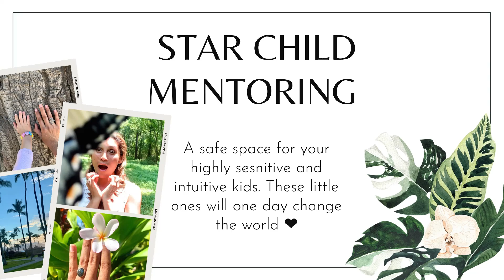Star Child Mentoring Program with Lava to Stone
Star Child | Mentoring | Sensitive Children | Empathic Kids

So many of our children coming into this world are highly sensitive to energies around them, incredibly intuitive and may have daily experiences that others around them may not understand. They may not even be aware of all of the energy from others that they take on, or may physically feel uncomfortable due to the vibrations around them in their day to day realities.
In the Star Child Mentoring Program they will have a safe space to express freely all of the experiences, thoughts and feelings they may otherwise keep to themselves out of fear of being looked at funny. They will learn the importance of shielding their energy, grounding and connecting with their own spiritual teams. I will also be assisting them energetically during their own 30 min reiki session where our spiritual teams and I will clear their energy, realign their chakras, upgrade their energetic systems and natural gifts. I will also pull two cards for them and receive downloads and messages to share with them during our mentoring session. I will also be receiving messages for their guardian on how to continue supporting their journeys.

In the video above we talk about how to support your little one with The Star Child Mentoring Program!

*Wondering what in the world Reiki is and how it all works remotely? Check out the "FAQs with Lava to Stone" video